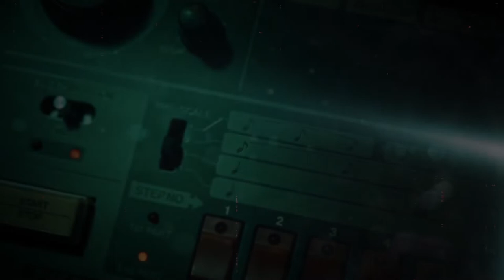BFI Film Academy Lab: Music Documentaries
In this BFI Film Academy Lab we quizzed Doc'n Roll Film Festival’s Colm Forde and Vanessa Lobon-Garcia about the power of music documentaries to attract young audiences and create unique social events.

Colm and Vanessa shared their passion for discovering under-the-radar music documentaries, their experience of finding a niche in the film festival market, and growing the distribution, sales and consulting side to their business.

Doc'n Roll were in conversation with Uche Odoh, YFP presenter, filmmaker and photographer.

Sign up to our monthly newsletter to be the first to hear about new opportunities for filmmakers in the South East

BFI Film Academy Labs are online events for 16-25 year olds to gain industry insight and get professional advice and support to develop their own film programming and filmmaking practices. Programmed by the Young Film Programmers’ Network (South East), they are delivered as practical masterclasses, workshops and networking sessions.

Recorded on Wednesday 30 November 2022.